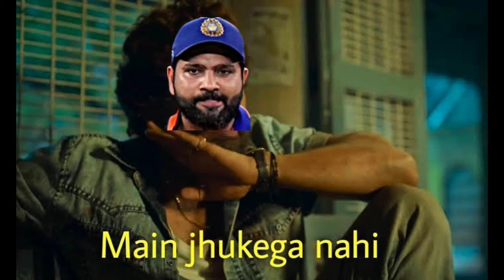ROHIT SHARMA FIRST IPL FIFTY | STUNNING FIFTY OF ROHIT SHARMA IN IPL 2008 | SIKANDAR UMAR SPORTS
Relive the moment when Rohit Sharma scored his maiden IPL fifty in 2008! Watch as he takes the Kolkata Knight Riders by storm, blasting 61 runs off 40 balls. A must-see for all cricket fans and Rohit Sharma enthusiasts!"